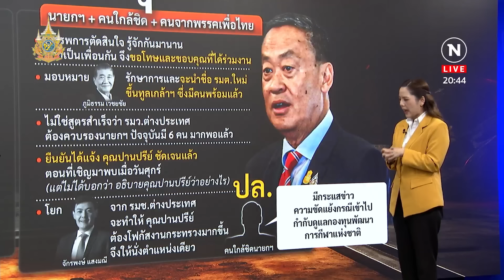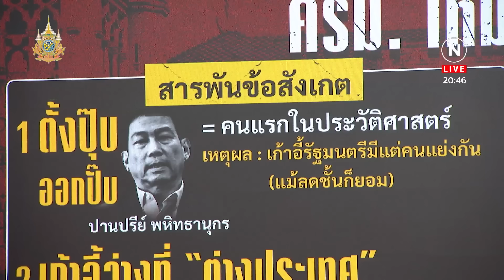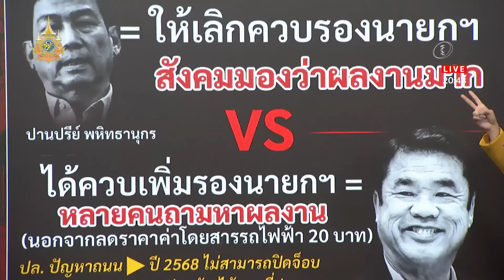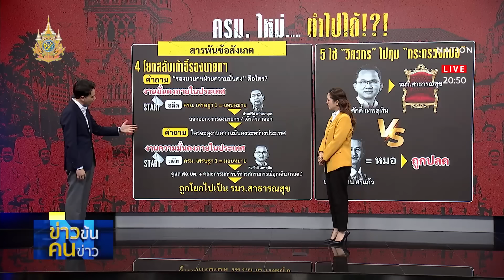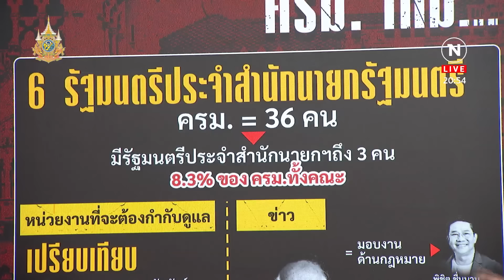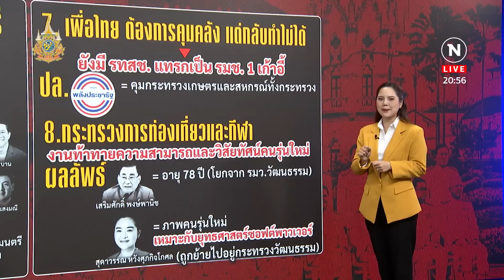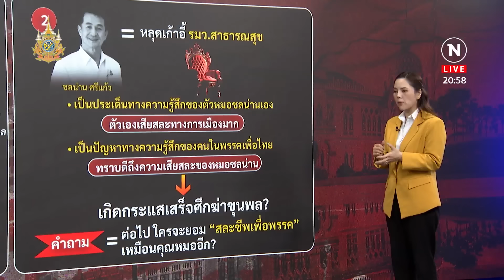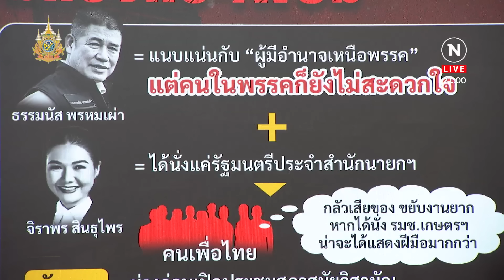โอละพ่อ...ครม.ใหม่ | ข่าวข้นคนข่าว | NationTV22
ว่ากันว่าในประวัติศาสตร์การเมืองไทยน่าจะไม่เคยมีแบบนี้มาก่อน กรณีของ คุณปานปรีย์ น่าจะเป็นคนแรก เพราะตำแหน่งรัฐมนตรีมีแต่คนแย่งกันเป็น ขนาดเคยเป็น “ว่าการ” แล้วต้องลดชั้นเหลือ “รัฐมนตรีช่วย” ยังยอมได้ แต่คุณปานปรีย์ อาจจะมองเรื่องศักดิ์ศรีสำคัญที่สุด ทำให้ไม่ยอม